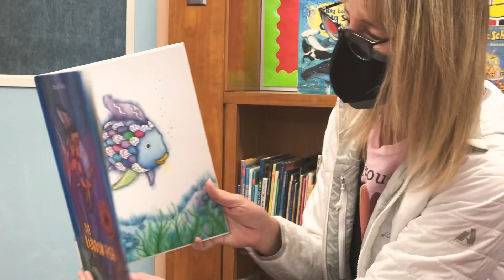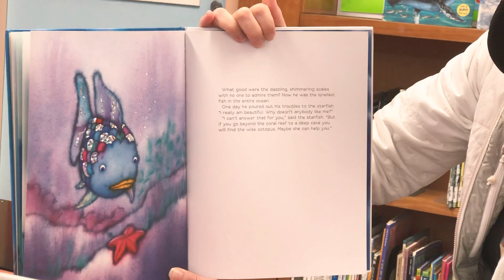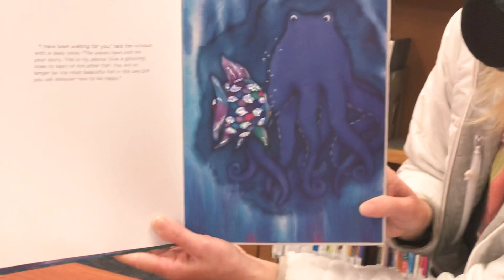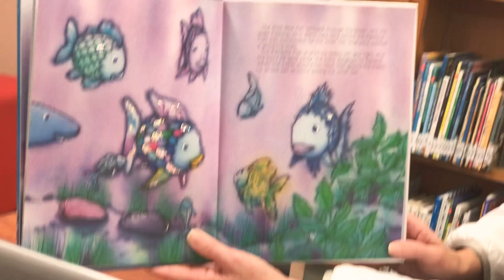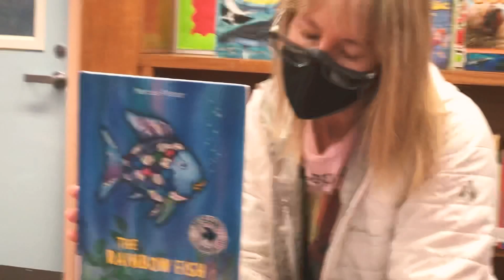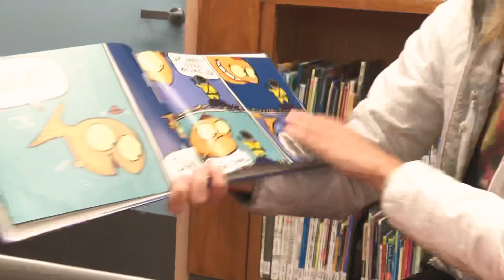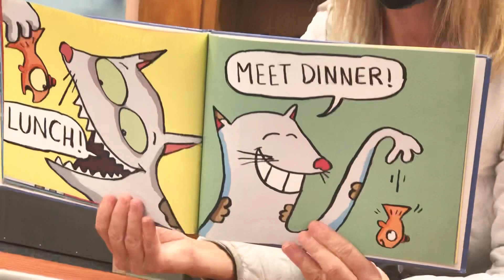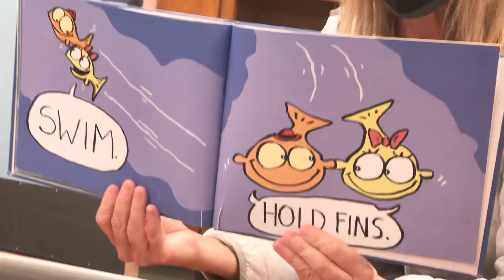Library with Mrs. Pitts!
Today our librarian read Rainbow Fish & Swim Swim!